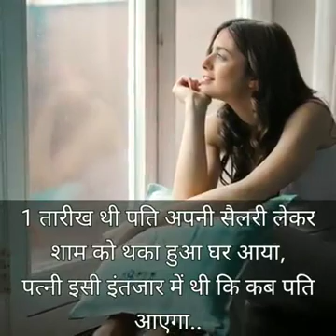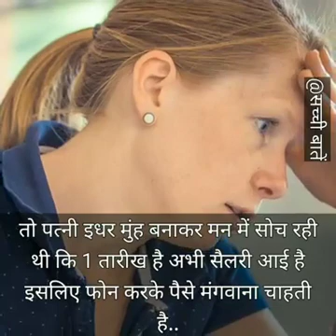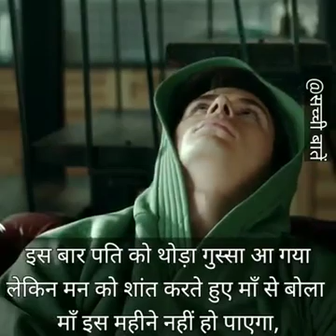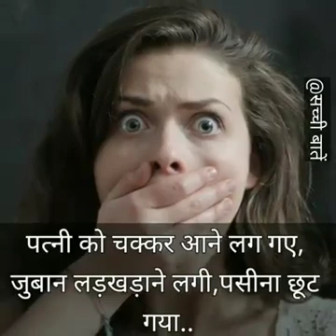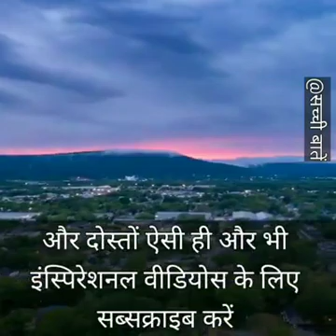अति महत्वपूर्ण विचार